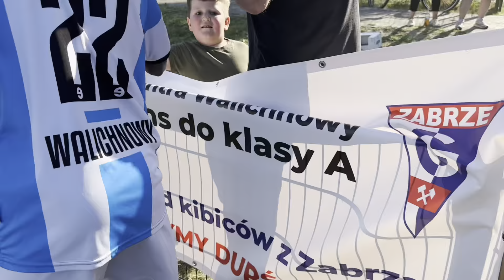Centra Walichnowy pożegnała się z klasą B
Centra Walichnowy w ostatnim meczu sezonu 2022/33 - jednocześnie pożegnaniem z klasą B - zwyciężyła w dobrym stylu 2:0 (1:0) z LZS Trębaczew. Na koniec spotkania świętowano upragniony awans.

Po 20 meczach Centra zgromadziła 55 punktów i aż 13 oczkową przewagę nad KS Kraszkowice. Było 18 zwycięstw, remis i tylko jedna porażka. Na uwagę zasługuje świetny bilans bramkowy 77/22.

Kibice przygotowali dla drużyny specjalne podziękowania - były m.in. pamiątkowe puchary i indywidualne wyróżnienia. Na meczu pojawiła się delegacja kibiców z Zabrza, która również przygotowała świetną oprawę.